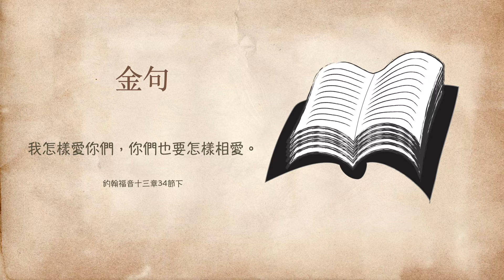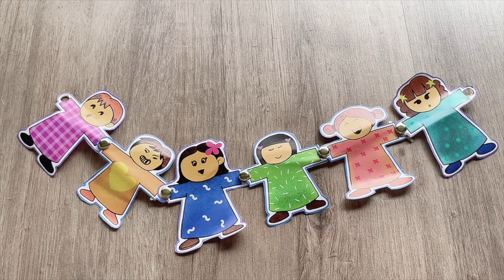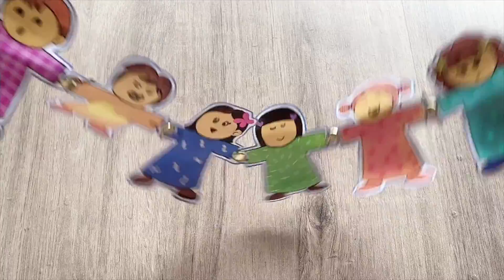兒童主日學 我們都是一家人